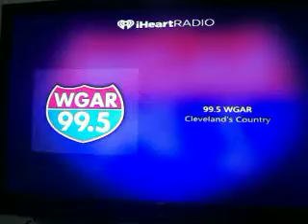september 21, 2016